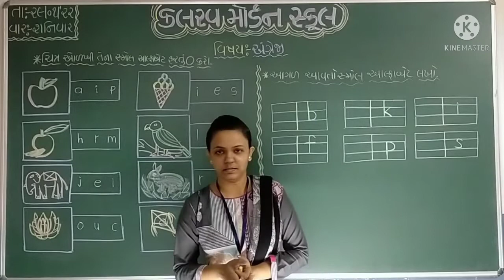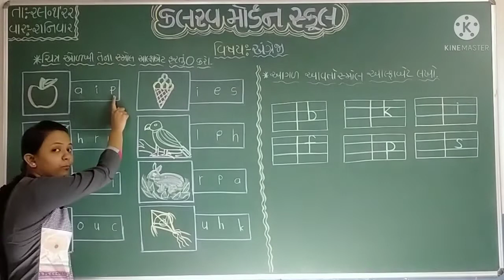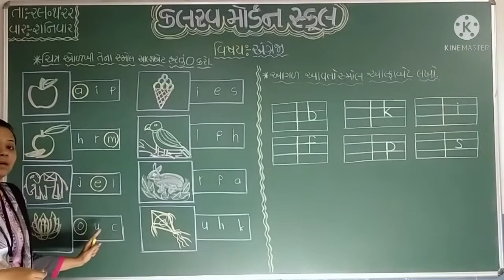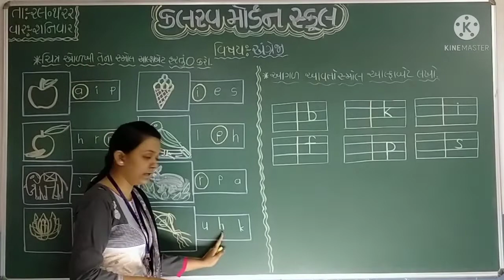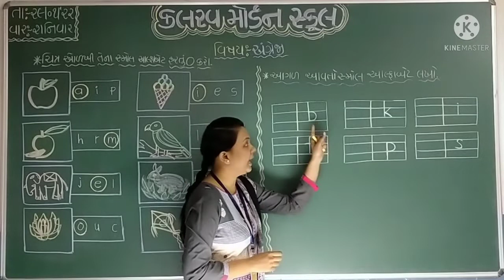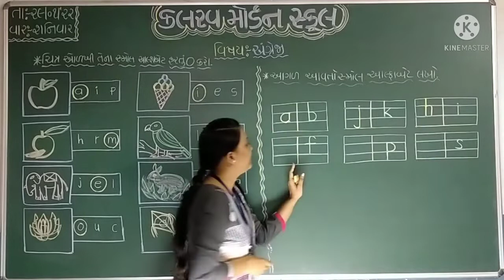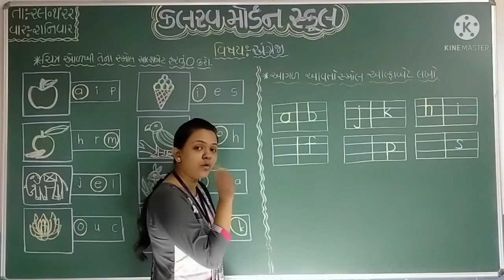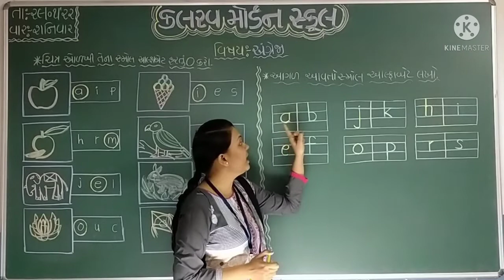s k g english 29 01 22